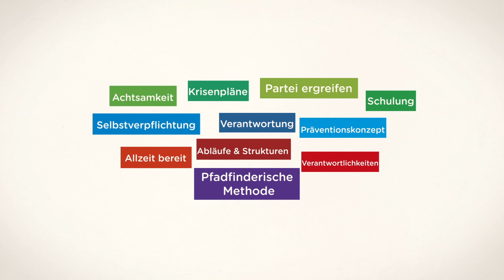Let us keep our Scouts safe from harm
GERMAN VERSION

Safe From Harm! is a project of the European Region of WOSM addressing the question of harmful practices and violence against children and young people in the setting of youth organisations and Scouting in particular. Through non-formal education, Scouting empowers children and young people to be self-reliant citizens providing them a safe environment in which they can fully develop. Harmful practices and violence can though happen, being in this specific environment or outside Scouting.  It is essential to raise awareness as well as equip scout leaders with the necessary skills, knowledge and competences to prevent harmful practices within Scouting and know how to address violence happening outside the youth movement -- to ensure that they will provide always safe environment.